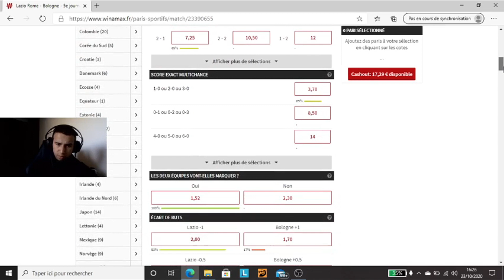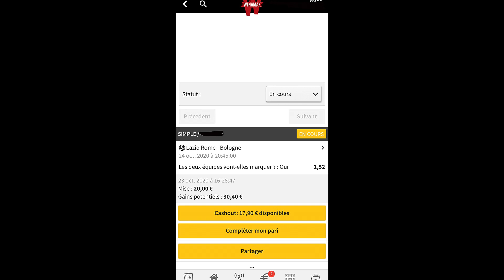PRONOSTIC FOOT : DE 20 A 200 EUROS ( MONTANTE PALIER 1)